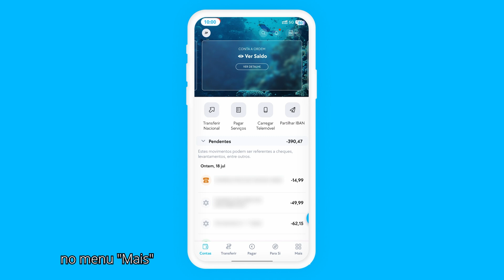AB Hacks - A área de Débitos Diretos na App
Neste AB Hacks explicamos como pode consultar e gerir os seus Débitos Diretos na App.

Banco ActivoBank S.A